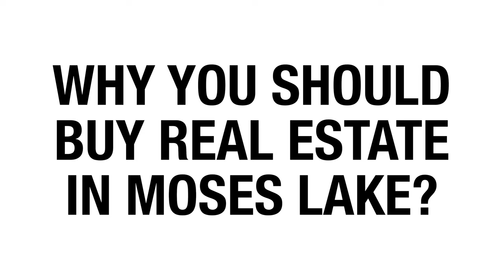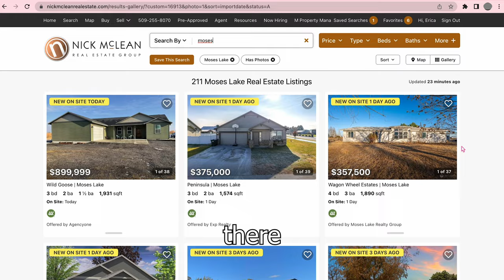You should consider buying a home or land in the up-and-coming Moses Lake area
Looking for a place to invest in real estate? Check out Moses Lake, Washington! With plenty of affordable housing and strong economic prospects, Moses Lake is a great place to put your money. This video will give you all the information you need to make an investment in this growing community!